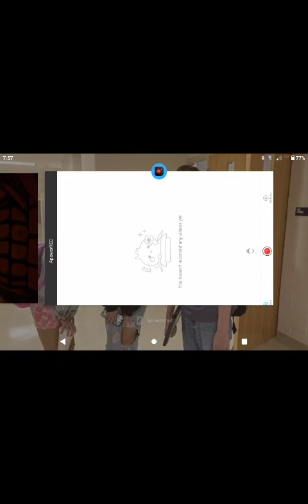it's the abandoned studio chapter 4